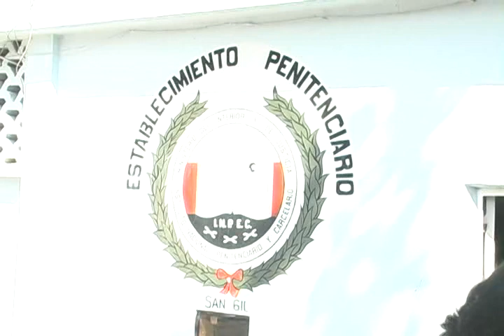Capturan a una mujer que pretendía ingresar a la cárcel de San Gil 50 gramos de bazuco